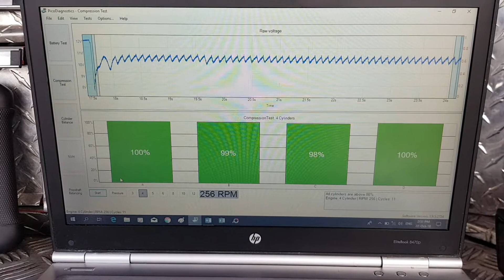Comprehensive pre purchase vehicle inspection Auckland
Attention Rachel